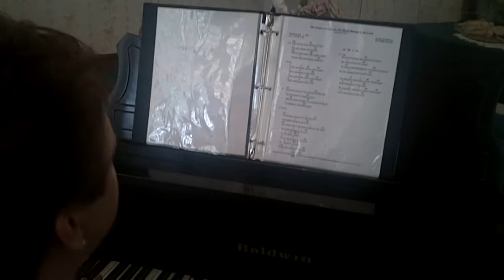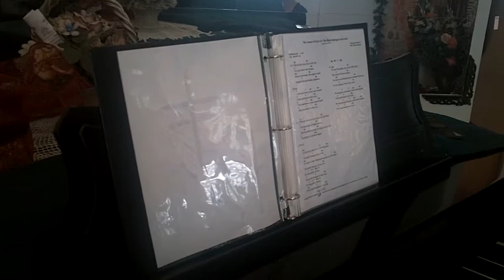DEE MERAZ REARDON "Armor of God" and "Battle Belongs To The Lord"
"Armor of God" by Dee Reardon and "Battle Belongs To The Lord" by Jamie Owens Collins.